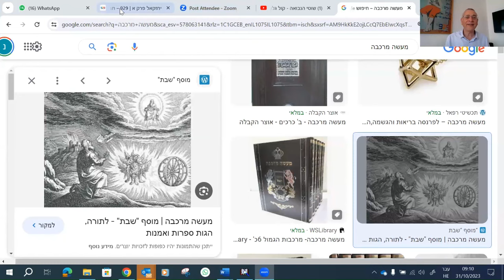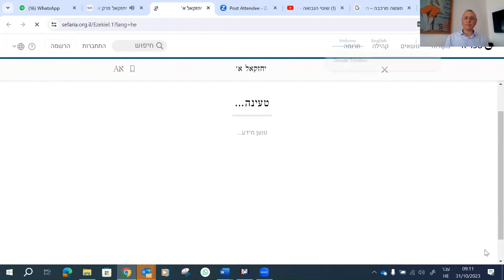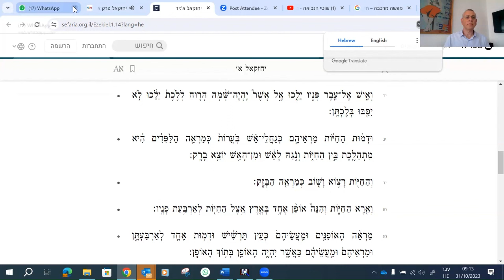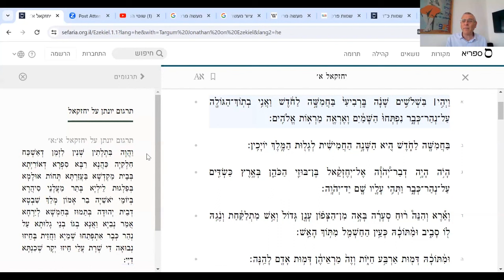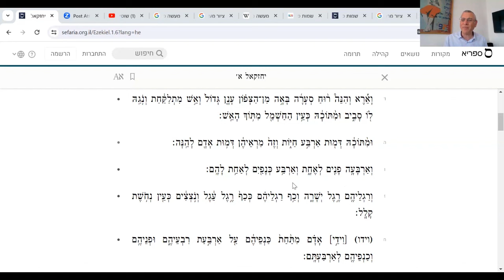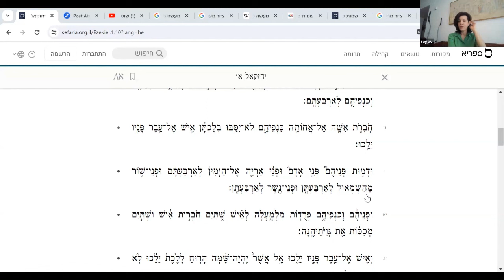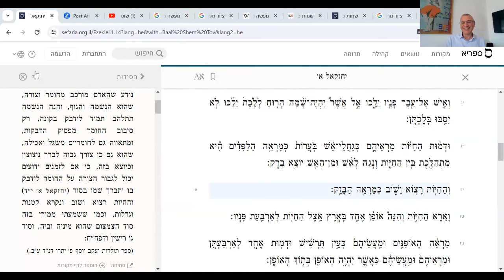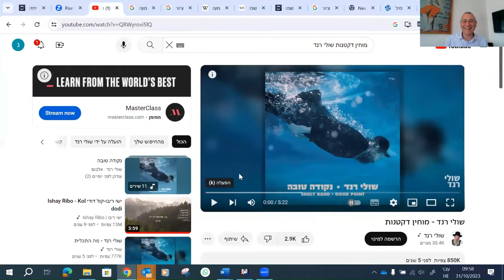פתיחת ספר יחזקאל- נביאים במבט אקטואלי עם הרב בני לאו וליאת רגב